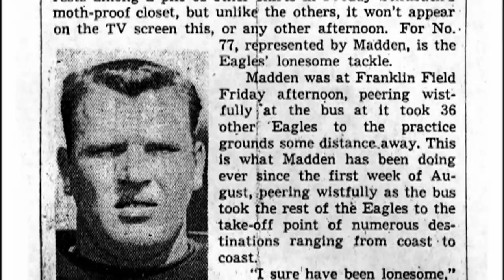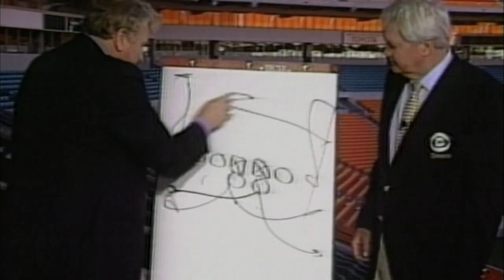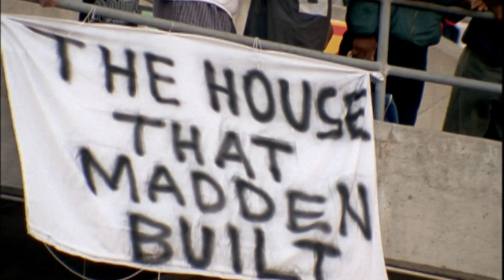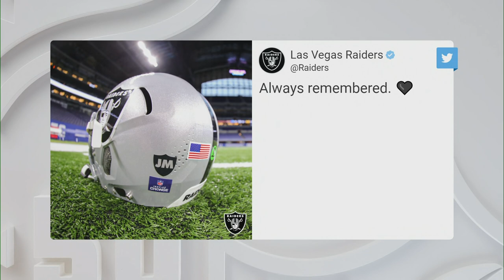Rich Eisen Remembers John Madden's Career & Legacy | NFL Gameday